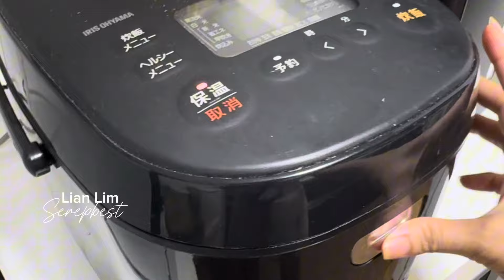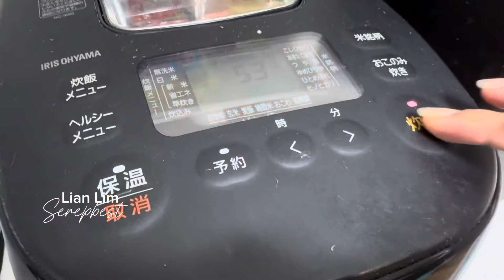Chinese style KIAMPONG | The best & easy cooking recipe